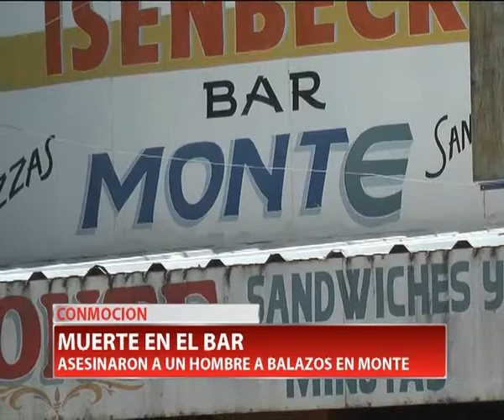TIROTEO Y MUERTE EN UN BAR